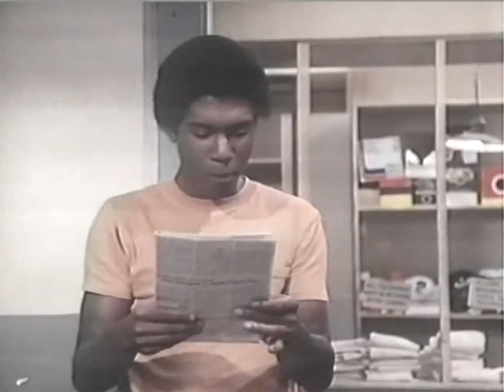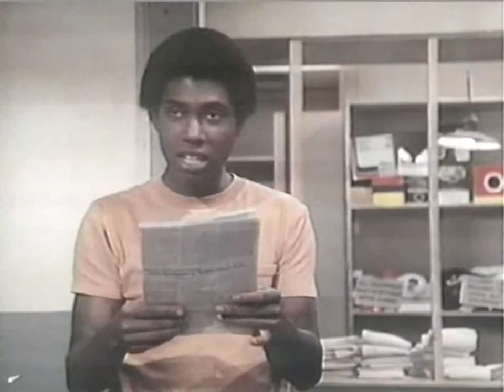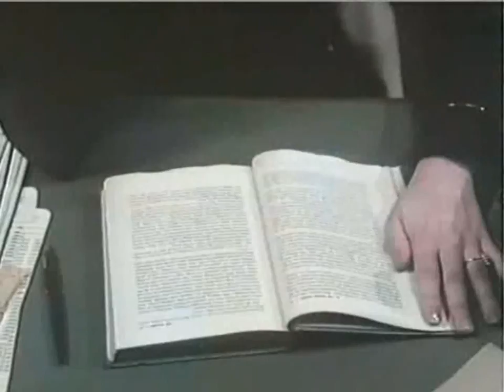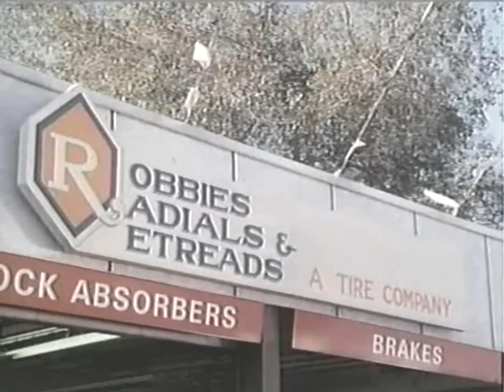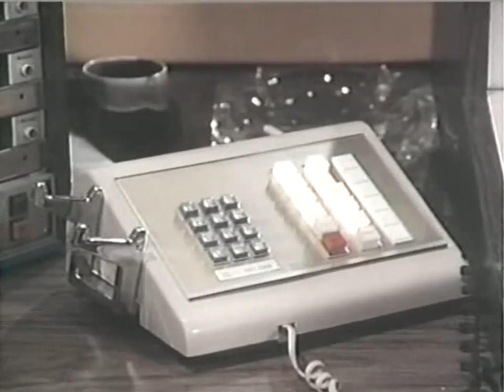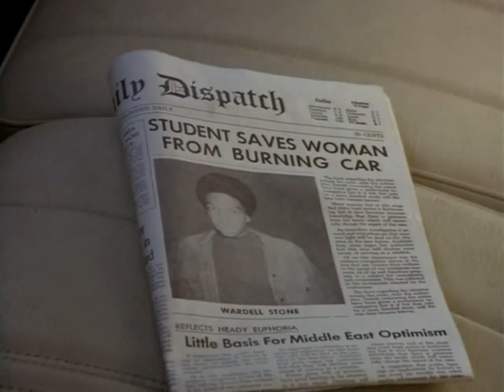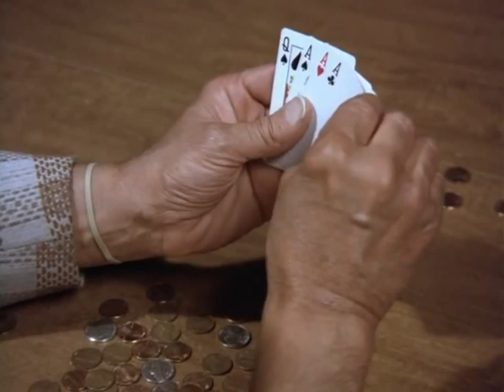The White Shadow S3 (Episodes 7-9)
Vanity fare
Mr. hero
b.m.o.c.